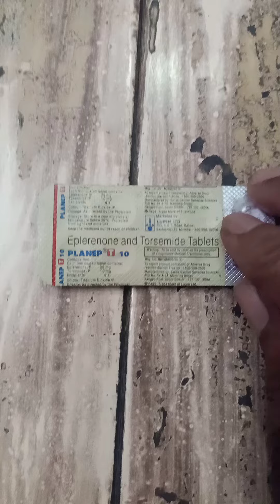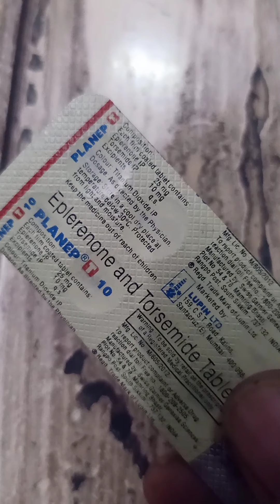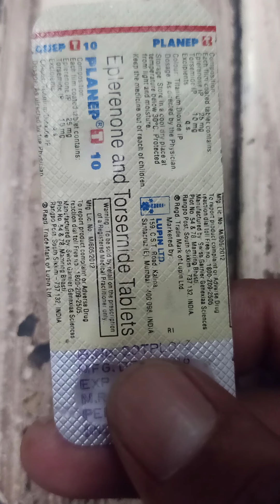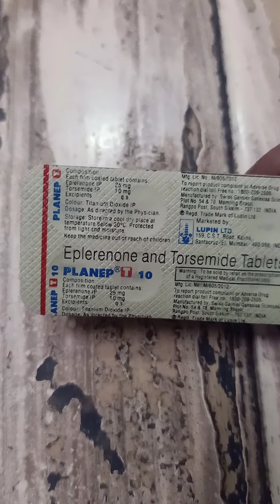planepT tablet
planepttabletusesforhighblood pressure